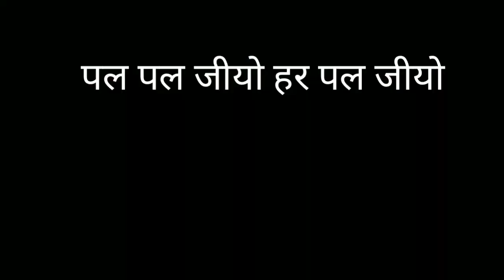छत्तीसगढ़ी फिल्म माया3 शूटिंग स्टार्ट